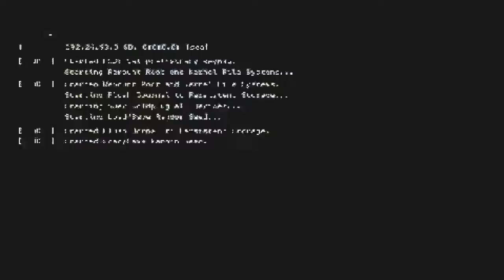Watch Dogs 2: PvP #3